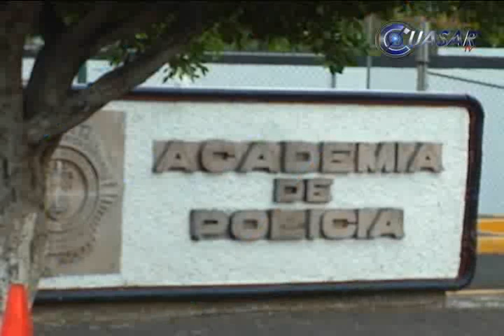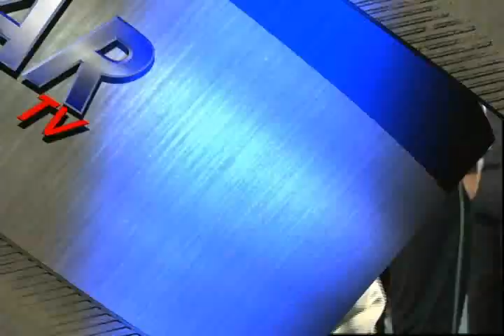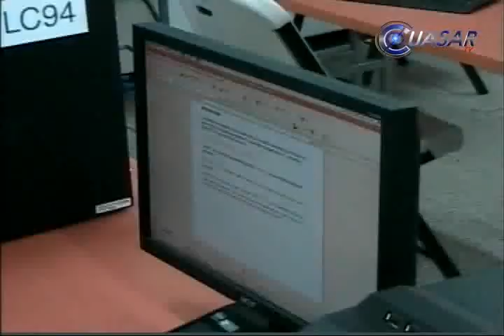Noticias de Michoacán, CuasarTv 25 de Abril del 2014